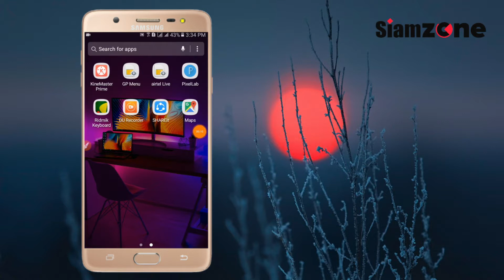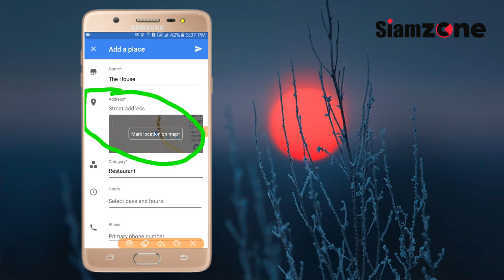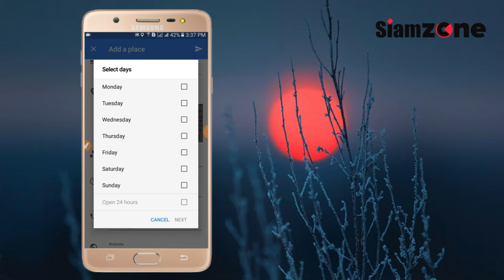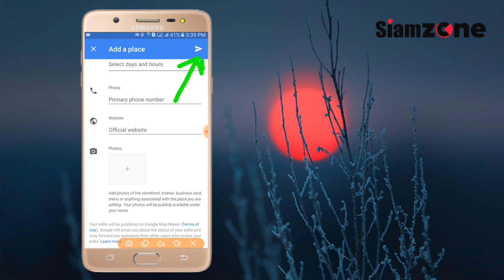How to add your home location on Google Maps / গুগল ম্যাপে আপনার ঠিকানা / ADD Location on GOOGLE MAP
বন্ধুরা সকলকে আসসালামু আলাইকুম আশাকরি সকলে ভালো আছেন তো আজকের এই ভিডিওটির মাধ্যমে আপনারা জানতে পারবেন কিভাবে আপনার নিজস্ব লোকেশন আপনি আপনার গুগল ম্যাপে এড করতে পারবেন

My Editing Softwares Download?